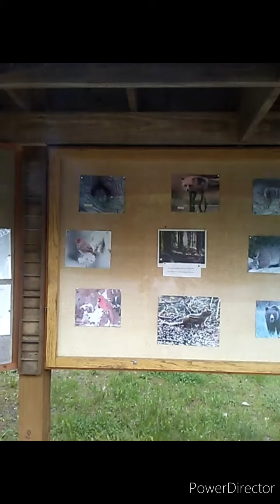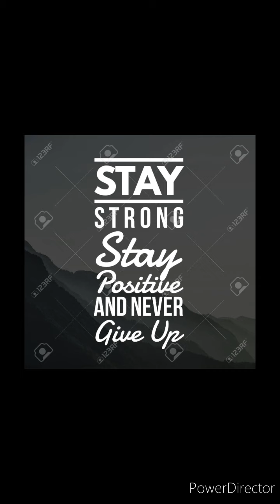June 4 - Mossy Bank and the motivation